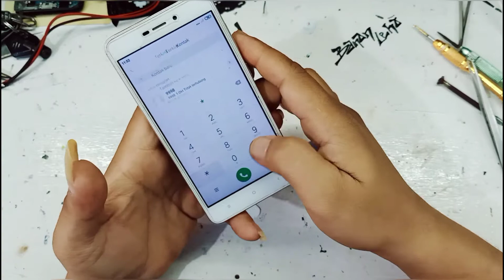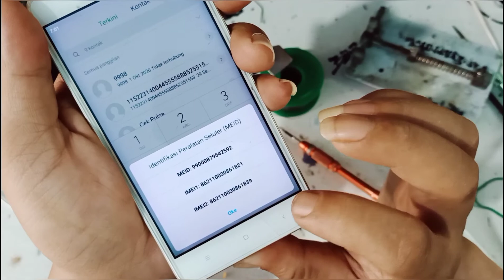Redmi 4a Tidak Ada Sinyal // Mengatasi Hp Tidak Ada Layanan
Cara Mengatasi Hp Redmi yang tidak ada sinyal atau tidak ada layanan. Sebelum memperbaiki kita cek dulu IMEI nya di *#06# dan cek juga di pengaturan hp kita lalu kita cek Vita basic nya dan Vita kernel nya. Jika semua nya ada maka kerusakan bukan di software. Dan pastikan juga kartu sim nya kita coba benar benar masih aktif.

Maka kita harus cek bagian ic sinyal nya atau WTR nya.
Untuk seri nya : WTR2965

dan untuk cara pemasangan nya atau ingin mengganti nya simak saja video nya dari awal sampai akhir sob. 🙏

Semoga bermanfaat 🙏